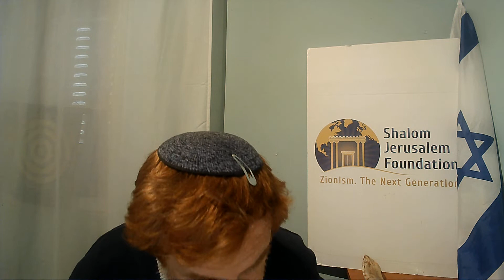Rabbi Yehudah Glick The Daily Chapter: Genesis Chapter 4 - Why doesnt God accept Cain's offering?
Rabbi Yehudah Glick from The Shalom Jerusalem Foundation (ShalomJerusalem.org) part of the Daily chapter project of 929 analyzes
The different dimensions of the world.
What does God expect from an offering?

Please support The Shalom Jerusalem Foundation